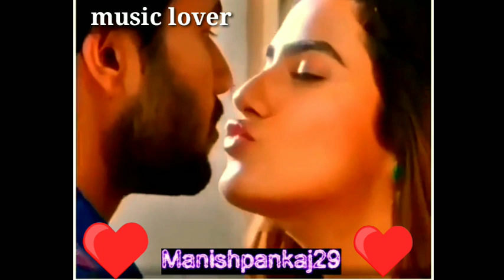music lover status video 2021